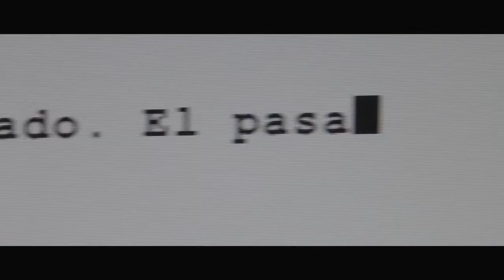En Coma-Colombia-2011-Jose David Restrepo & Henry Rivero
A love story that is born in the violent streets of modern Colombia. Gun-toting mercenary friends who abide by a moral code of brotherhood and loyalty. A place where gorgeous women are sex slaves of society sullied by their reputation, need and ambition for bad abiding money. This is a dark tale of love, loyalty and betrayal that rarely panders on clichés and surprises you with a bittersw